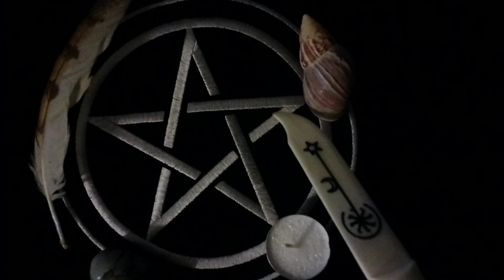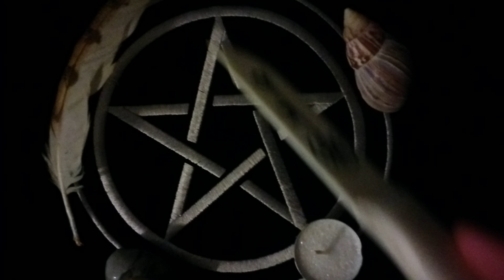Invoking & Banishing Pentagrams Simplified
Some friends of mine were having trouble understanding and memorizing the Invoking & Banishing Pentagrams, so I made this video to help simplify it and give it a bit of a visual reference.